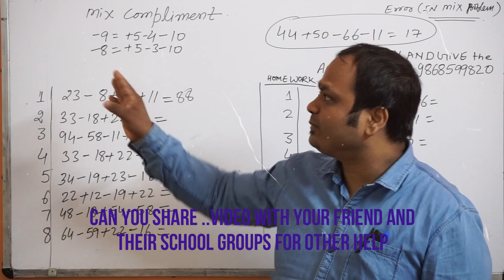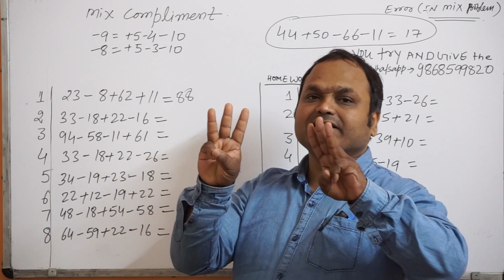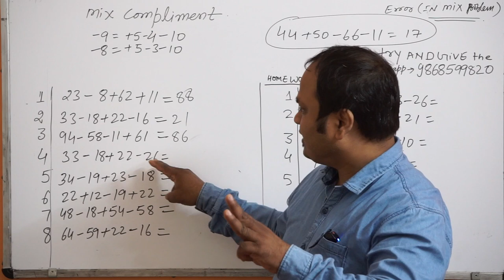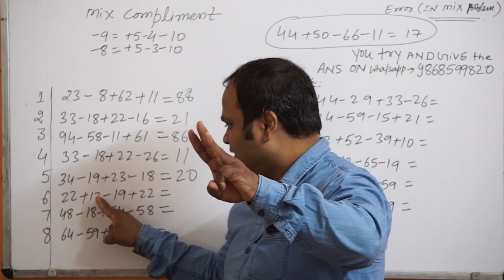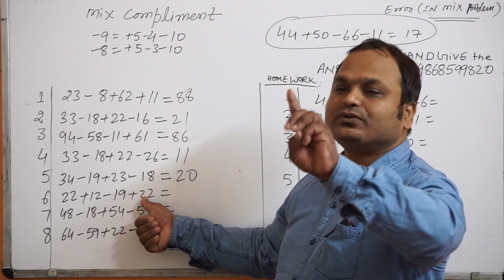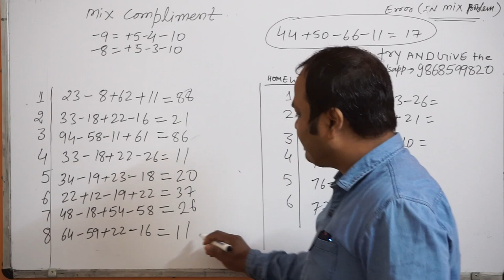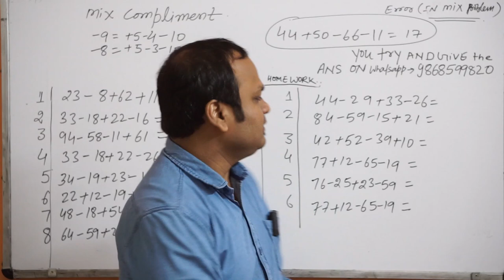3RD LEVEL OF ABACUS#MIX COMPLIMENT AND SUPPLEMENT BIG AND SMALL FRIEND MIX QUESTION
THIS VIDEO HELP TO THE STUDENT TO DO MIX TYPE OF QUESTION...ANY DOUBT OF ANY QUESTION ASK ON WHATS APP